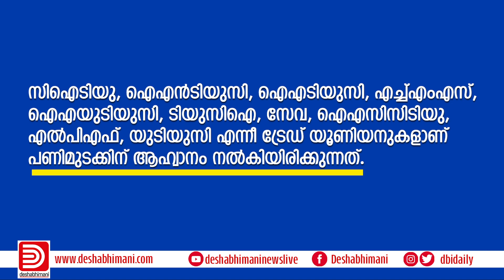ആളിക്കത്തി തൊഴിലാളി രോഷം; കേന്ദ്രത്തിന്‌ താക്കീത്‌ | National Strike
കേന്ദ്ര സര്‍ക്കാരിന്റെ ജനവിരുദ്ധ നയങ്ങളില്‍ പ്രതിഷേധിച്ച് തൊഴിലാളി സംഘടനകളുടെ നേതൃത്വത്തില്‍ സംയുക്തമായി നടത്തുന്ന 24 മണിക്കൂര്‍ ദേശീയ പണിമുടക്ക് ആരംഭിച്ചു. ബിഎംഎസ് ഒഴികെയുള്ള പത്ത് തൊഴിലാളി സംഘടനകളാണ് പണിമുടക്കിന് ആഹ്വാനം ചെയ്‌തിരിക്കുന്നത്.